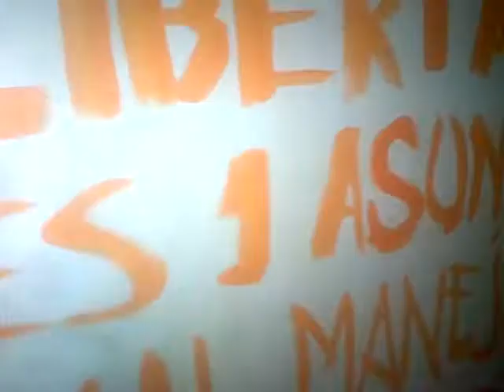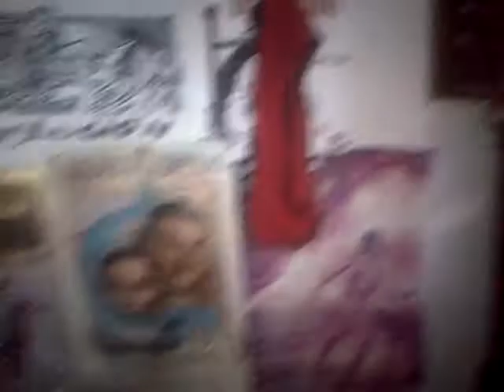VID 20180910 33697 ¿que parece mi casa?